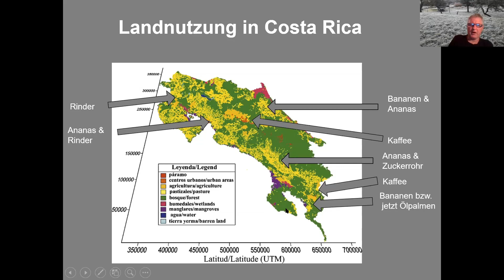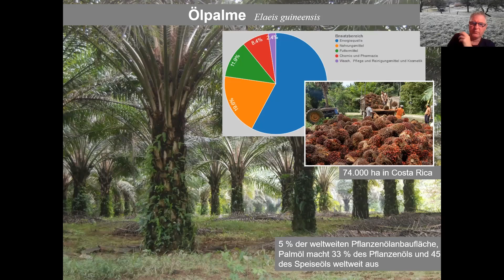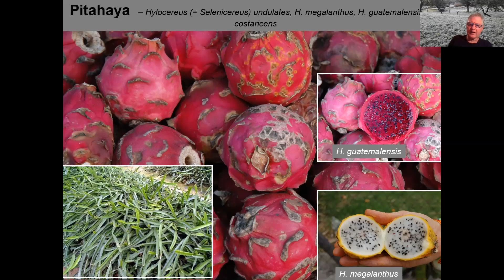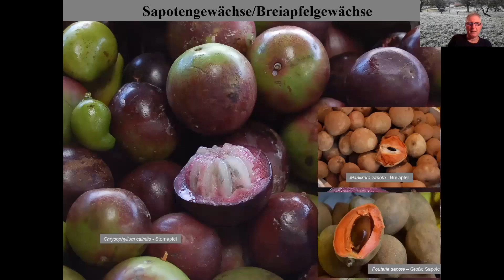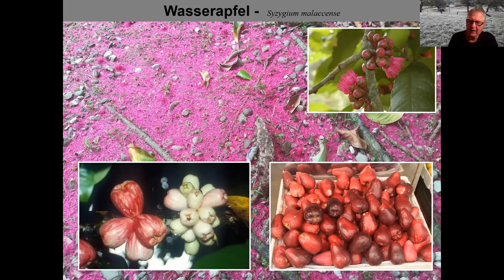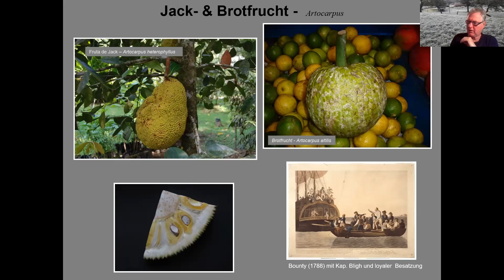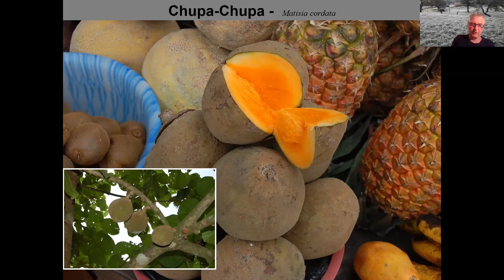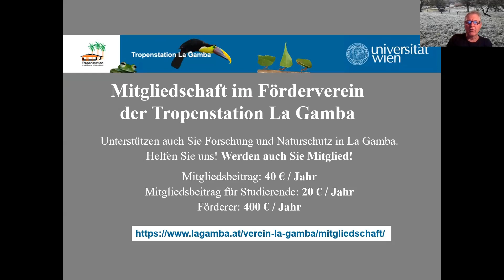Cas, Rambutan, Zapote Früchte auf Märkten in Costa Rica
Datum: Donnerstag, 25. November 2021
Vortrags-Titel: Cas, Rambutan, Zapote: Früchte auf Märkten in Costa Rica
Vortragender: Dr. Werner Huber